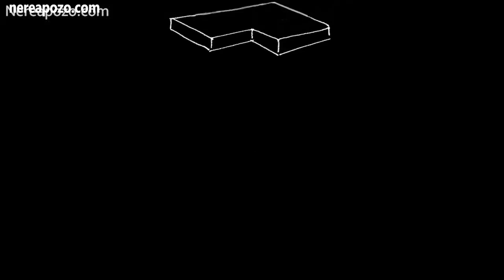MINTY CLASSIC COTTAGE 1/6 scale handmade miniature dollhouse by Nerea Pozo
Available on my Etsy shop !

  dollhouse made by me ;)
1/6 scale  (Barbie, blythe , pullip, momoko, licca, pure neemo , Rainbow high, LOL OMG ,  ...)